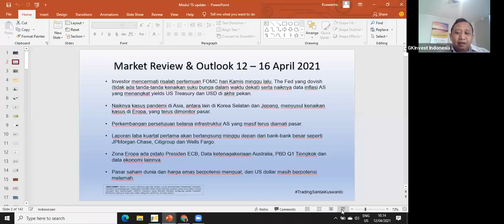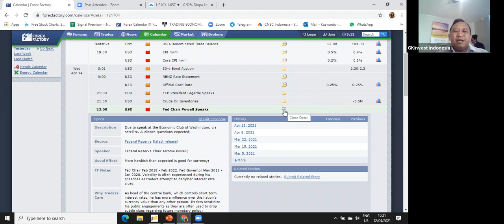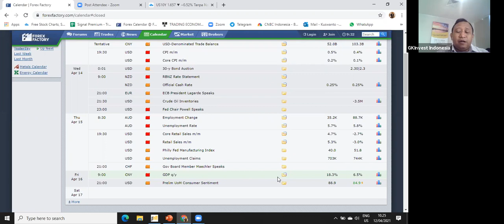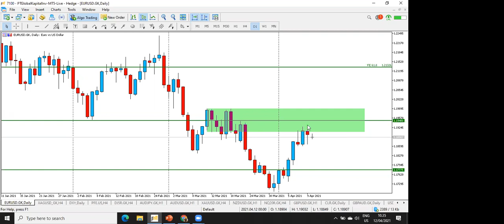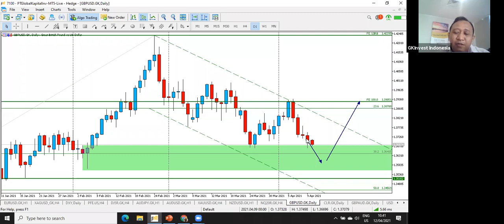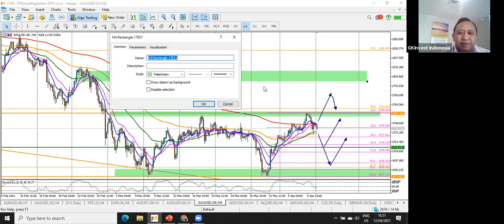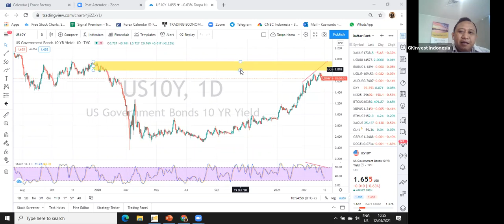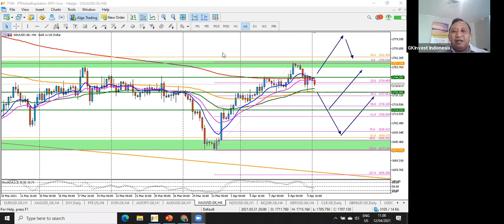GKInvest Weekly Market Review & Forecast 12-16 April 2021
Dalam Weekly Market Review & Forecast kali ini akan dibahas Laporan Laba Q1 dan Kenaikan Data Inflasi Amerika Serikat